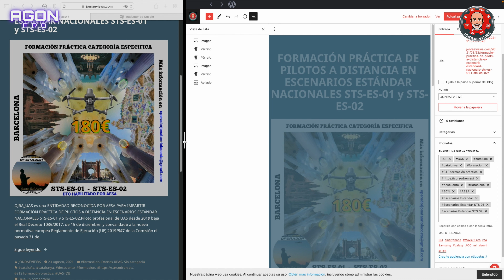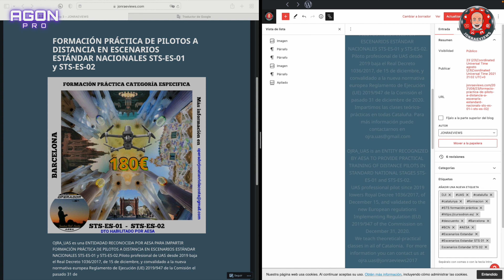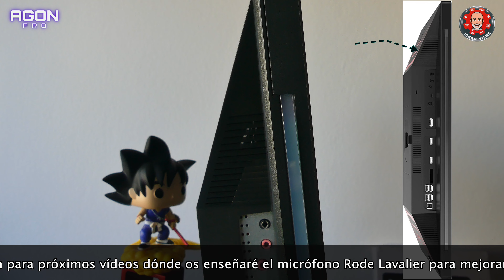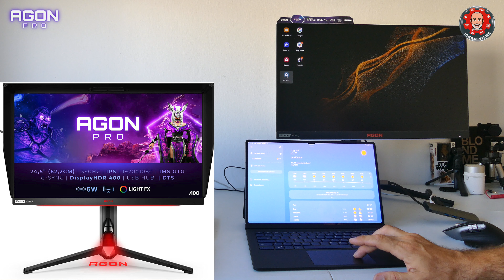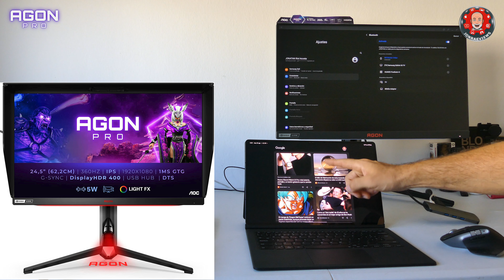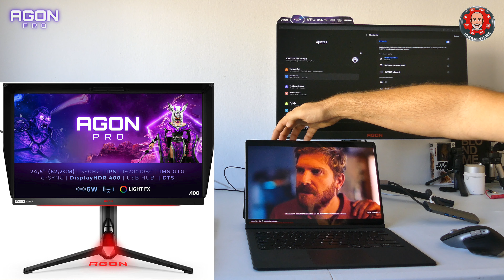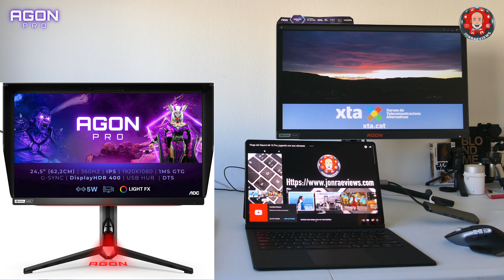AOC AGON PRO Monitor Agon Gaming AG254FG 24" Full HD, 360 Hz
Aquí os dejo los enlaces de Afiliado de Amazon a AOC AGON PRO Monitor Agon Gaming AG254FG - 24" Full HD, 360 Hz, 1ms, IPS, G-Sync Nvidia Reflex, HDR 400, Ajuste de Altura, (1920x1080, 400 CD/m², HDMI 2.0/DP 1.4/USB 3.2), Negro

En este Video os enseño todas y cada una de las opciones que dispone el monitor y que podemos controlar desde este Quick Switch que sin duda es un accesorio indispensable para no tener que estar tocando el botón de detrás de la pantalla. La verdad es que un gran acierto el haber podido incorporar este Control Switch a los accesorios que vienen con la pantalla sin tener que adquirirlo posteriormente a la compra del monitor.
El AG254FG es nuestro modelo galardonado con el premio de diseño Red Dot y es perfecto para quienes buscan una inmersión total. Viene con High Dynamic Range 400 (HDR), G-Sync, tasa de refresco de 360 Hz y RGB Light FX frontal y posterior personalizables.

Quieres colaborar con una donación por Paypal para que podamos seguir con el canal. Eso me permitirá poder continuar creando contenido de calidad y dedicar más tiempo al canal. Aquí puedes hacer tus donaciones. Gracias.